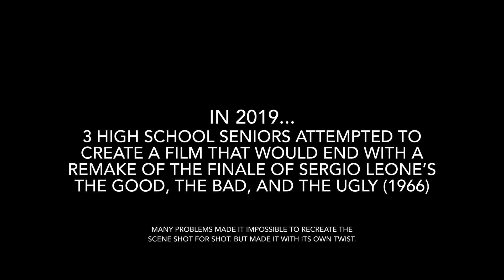The Good, The Bad, and The Ugly vs. The Trio: FINAL DUEL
IN DECEMBER 2019 THREE HIGH SCHOOL SENIORS ATTEMPTED TO CREATE A FILM THAT WOULD END WITH A REMAKE OF THE FINALE OF SERGIO LEONE’S THE GOOD, THE BAD, AND THE UGLY (1966).

MANY PROBLEMS MADE IT IMPOSSIBLE TO RECREATE THE SCENE SHOT FOR SHOT. BUT MADE IT WITH ITS OWN TWIST.